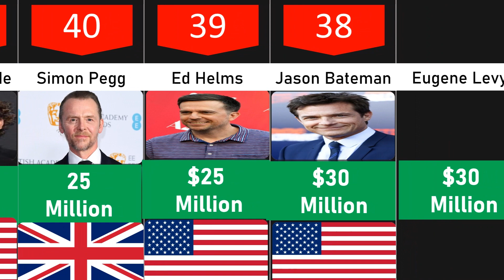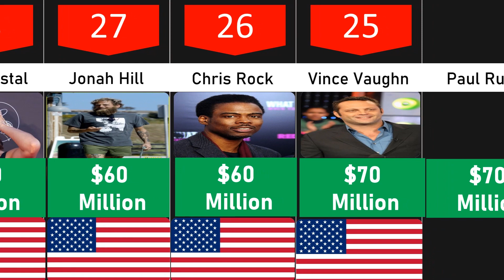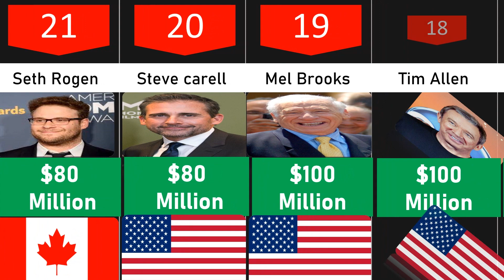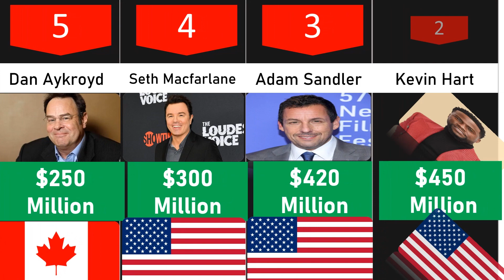Comparison: Top 50 Richest Comedians In The World 2023.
Hello Everyone! Today, we;ll be talking about the top 50 richest comedians in the world in 2023.